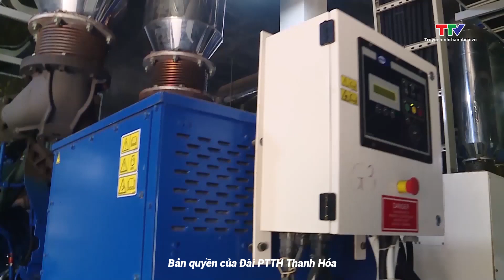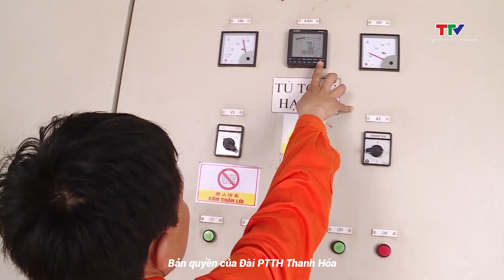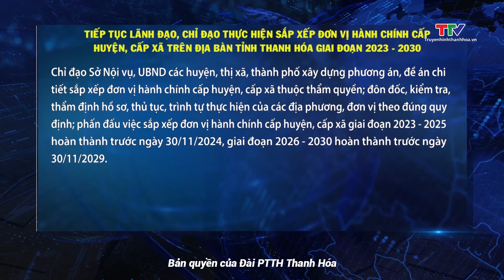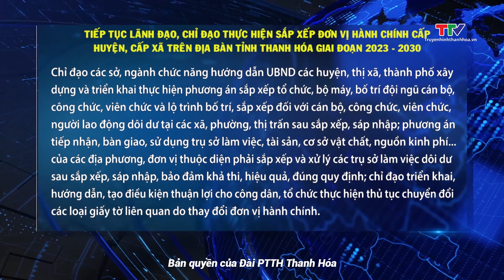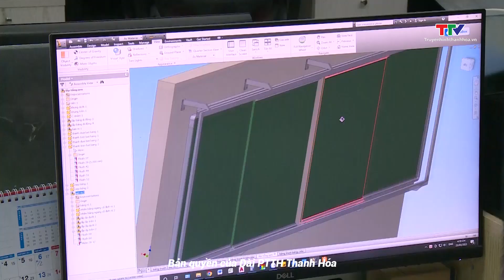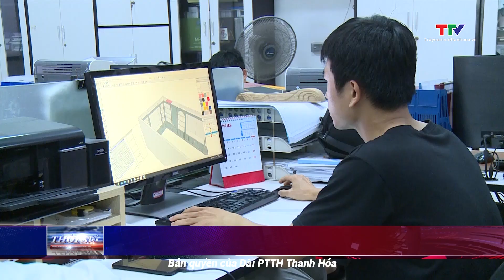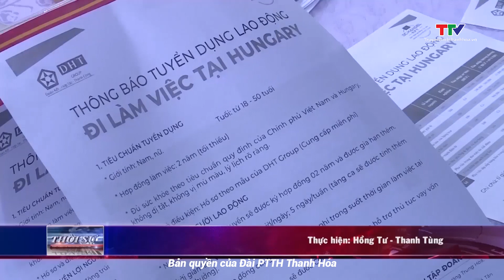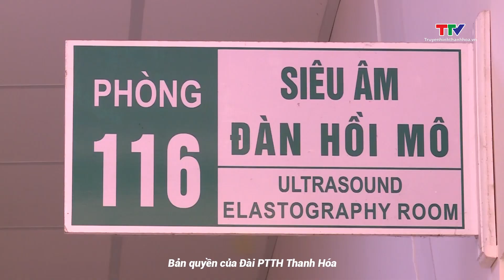Bản tin thời sự trưa 19/6/2023